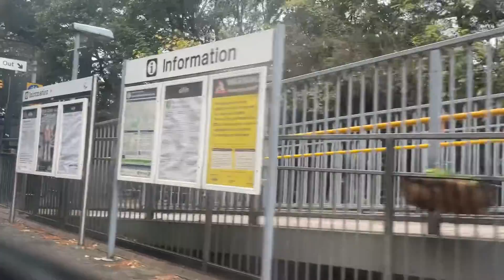My big train adventure pt 2 Paignton to Exeter to exmouth to Exeter